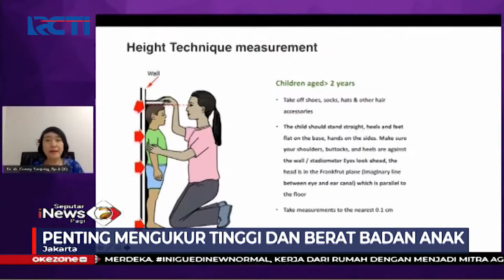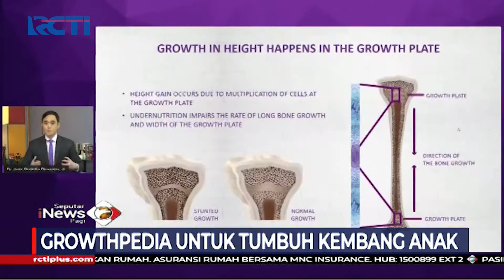Pantau Tumbuh Kembang Anak, Abbott Indonesia Luncurkan Fitur Growthpedia Secara Virtual - SIP 30/08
Saksikan info berita terkini di:
Seputar iNews Pagi: Setiap Hari Pukul 04.30 WIB
Seputar iNews Siang: Setiap Hari Pukul 11.30 WIB
Seputar iNews Malam: Senin – Jumat 01.00 WIB
Seputar iNews: Senin – Jumat 09.00 | 11.00 | 13.00 | 14.00 | 18.00 | 23.00